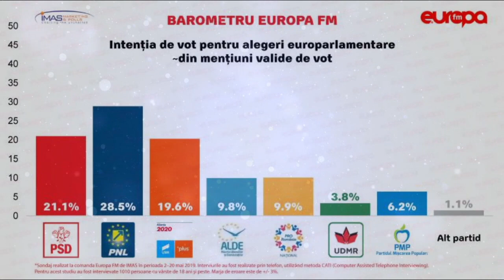Fata Nevazuta a Vasilicai Viorica Dancila de George Hodorogea